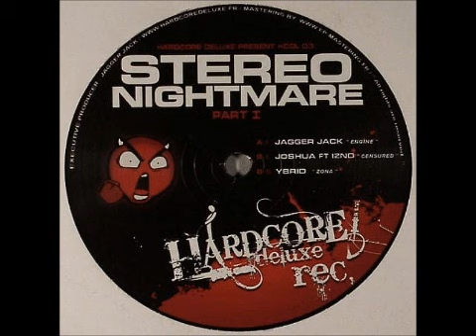Joshua ft. Izno - Censured